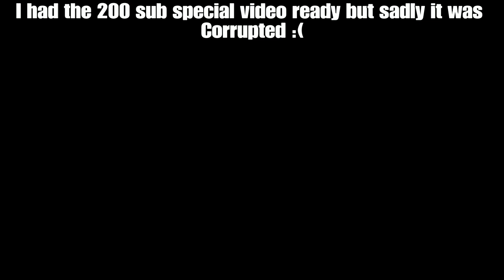LBSG SM 1v1s II (LBSG + Ectary)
So thank you alll for getting me to 200 subs but sadly the video has been corrupted, so i tried to make another video to replace the 200 sub vid.